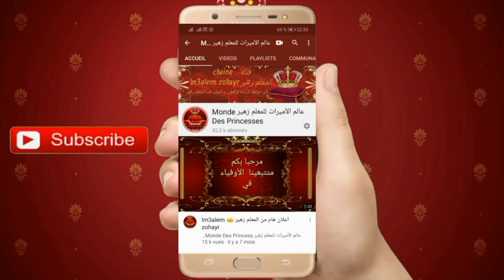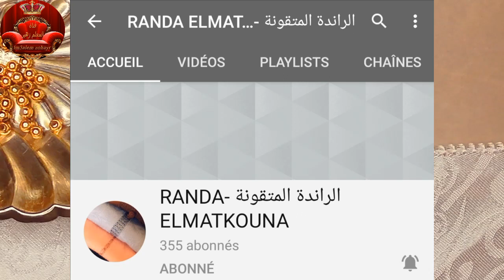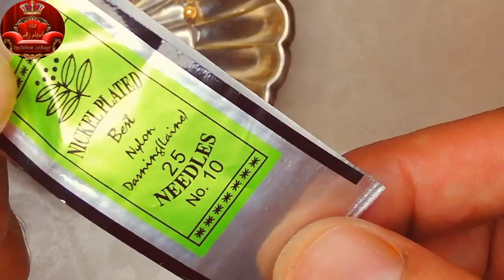ضرس الراندة | المروحة lmswsa بالسيميلي للكمام و القب + دعم القنوات مع المعلم زهير lm3alem 👑 zohayr